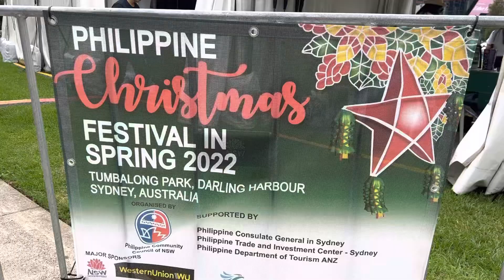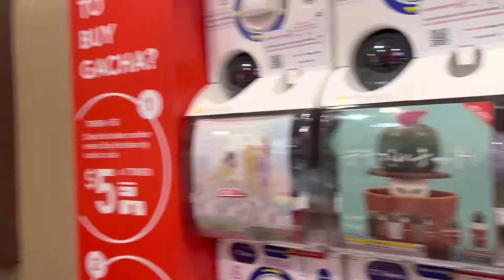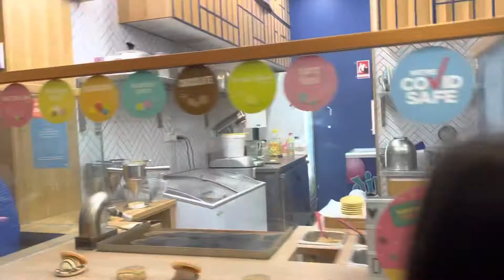Gala Kain Gala Kain 🇦🇺🚶‍♀️😋